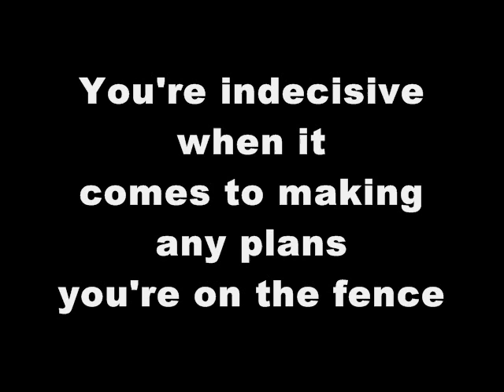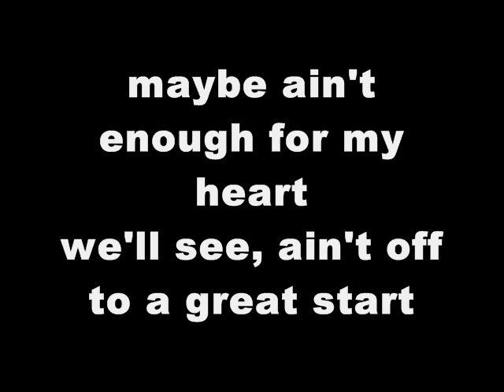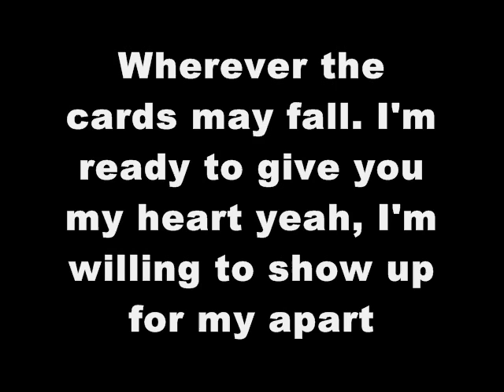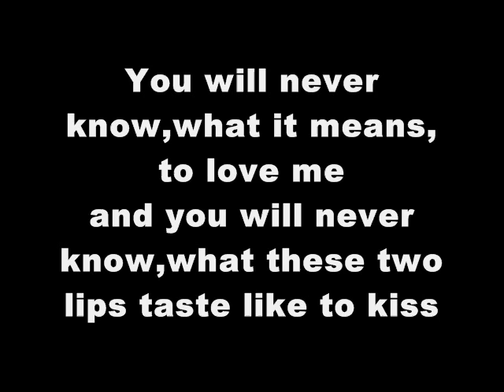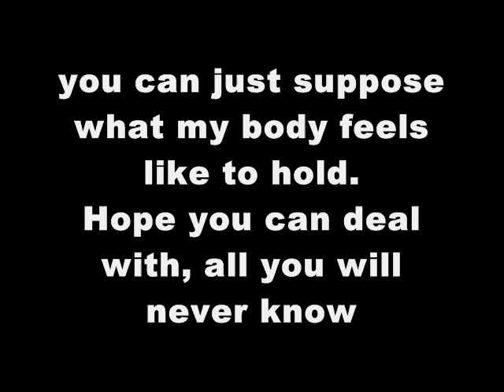Avri Lavigne l- All You Will Never Know Lyrics